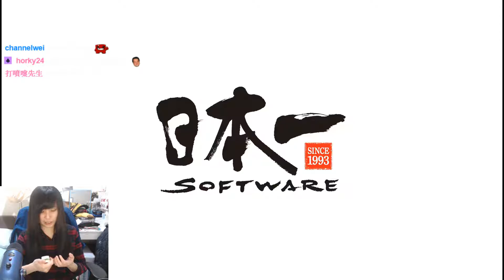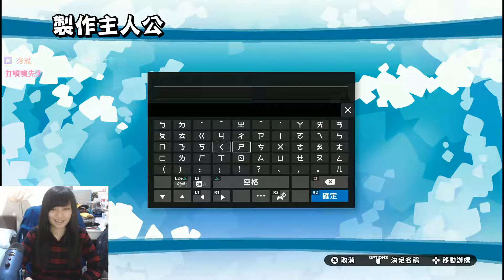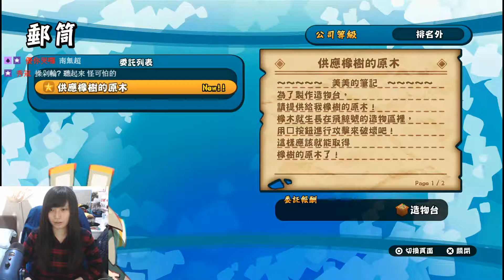［小剎］PS4 箱庭公司創造記 12/19 Part1